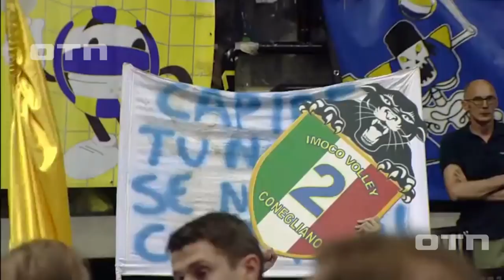Samantha Bricio (Imoco Volley Conegliano) vs Novara (Italian A1 Finals GM 3 & 4), CHAMPIONS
Highlights ended at around 15:22, 15:22 onwards were the celebrations. Congrats to Samy!